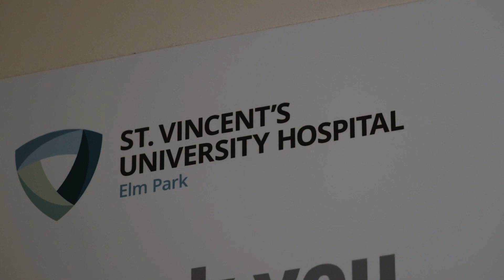Improving outcomes of critically-ill patients with acquired brain injury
Research Impact Case Study by Professor Alistair Nichol, on behalf of the Irish Critical Care-Clinical Trials Network (runners-up in the 2023 UCD Research Impact Case Study Competition).